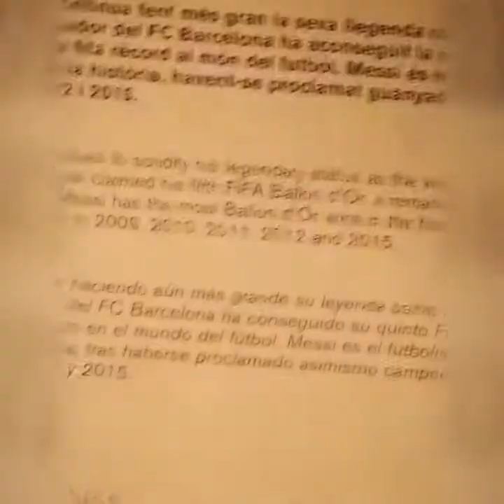FC BARCELONA Camp Nou Tour